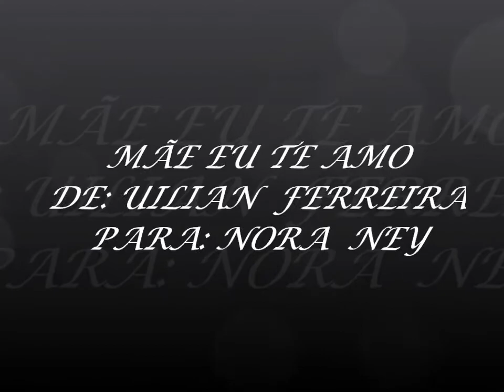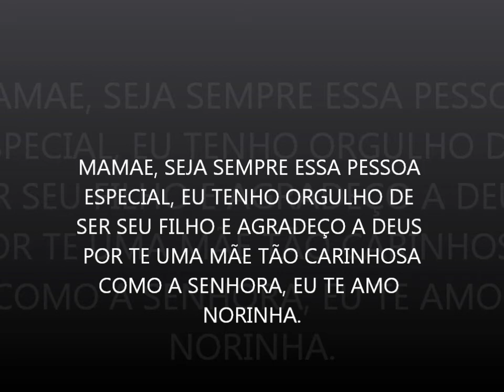Nora ney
norinha